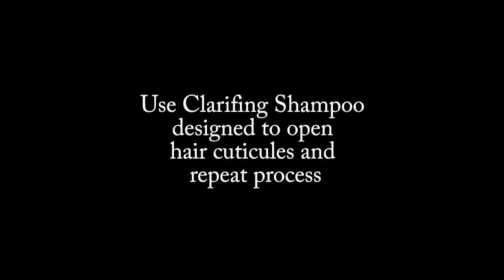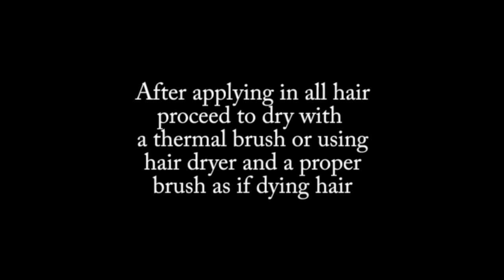BLUE KERATIN TRAINING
Blue Keratin revives hair's lost nutrients. Blue Keratin reinstates, regenerates and straightens hair resulting in a healthy and beautiful look.

Blue Espresso reinstates nutrients lost in hair, regenerating hair rapidly and effectively. In just few minutes hair will have a healthy and radiant look. Coffee is the main ingredient found in Blue Espresso along with vitamins and minerals protecting and nourishing capillary fibers. Blue Espresso comes in three presentations: 32 oz, 16 oz and 4 oz.

1. Wash hair carefully using Clarifying Shampoo designed to open hair cuticles. Repeat procedure.
2. Separate hair in locks.
3. Apply Blue Espresso in small locks using brooch for hair dye.
4. After applying in all hair proceed to dry with a thermal brush or using hair dryer and a proper brush as if drying hair.
5. Then proceed to straighten hair using a hair iron. The iron should be applied to small locks of hair. Temperature of hair iron should reach 450F, repeat 5 to 7 times.
6. Wash hair using Shampoo Color Care System to remove product.